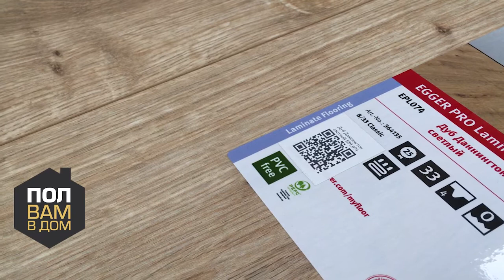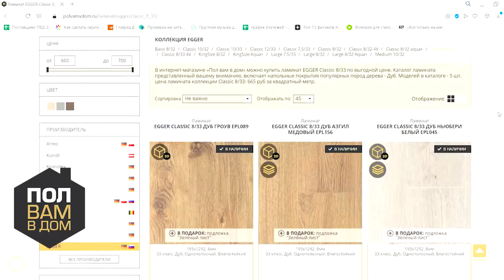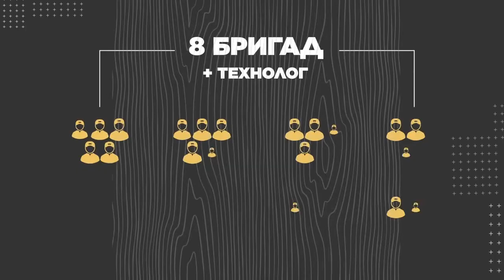Ламинат EGGER Коллекция CLASSIC 8/33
Производство: Германия/Россия.
Толщина покрытия: 8 мм.
Класс износостойкости: 33 (АС5).
Размеры: 1292x192 мм
Гарантия на покрытие: 20 лет.
Аксессуары: плинтусы от производителя – цвет в цвет самому покрытию.
Сертификаты: «Голубой ангел» - подтверждающий экологическую безопасность товаров для человека, и говорящий о том, что производство напольных покрытий организовано так, что не приносит вреда окружающей среде.
Декоры станут достойным украшением любого помещения. Пол гармонично впишется в любые современные стили оформления – как в классику, так и более современные – эко, рустик, кантри. У декоров высокая реалистичность, текстура покрытия максимально передает натуральные материалы.
Покрытия коллекции можно использовать не только в жилых помещениях: загородном доме или квартире, но и в коммерческих: офисах, ресторанах, магазинах, выставочных и конференц-залах.
Сами покрытия имеют высокую ударопрочность, износостойкость, антистатические свойства, устойчивость к ультрафиолетовому излучению и гигиеничность. Ламинат прост в уходе, его можно использовать с системами «теплого пола».
Данная коллекция производится в России, по запатентованной немецкой технологии.
Стоимость за квадратный метр и пачку любого декора данной коллекции вы можете узнать:
На сайте: polvamvdom.ru
В шоу-руме по адресу: г. Москва, ул. Складочная, д.1, стр. 27